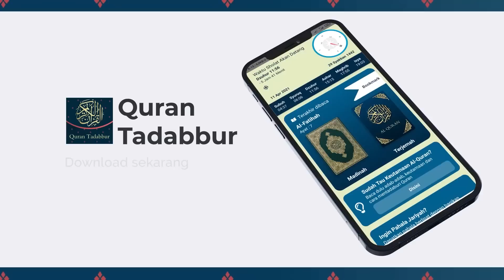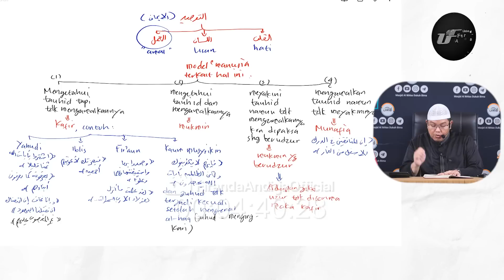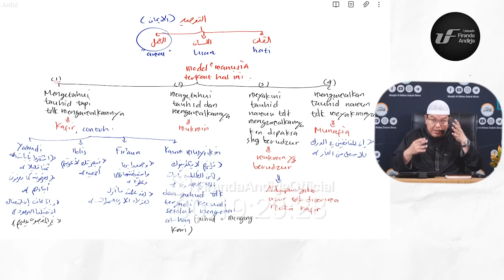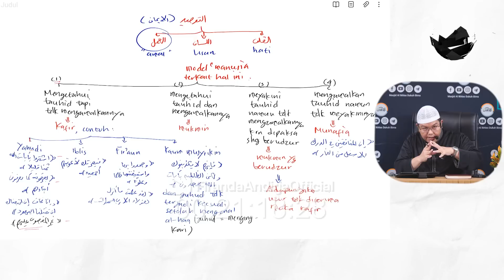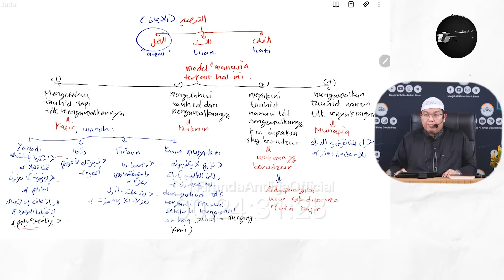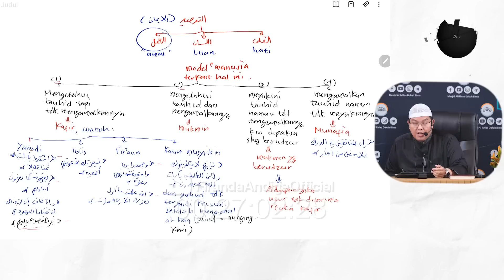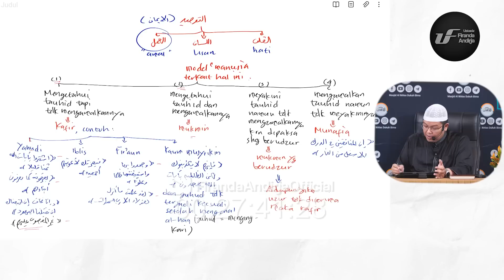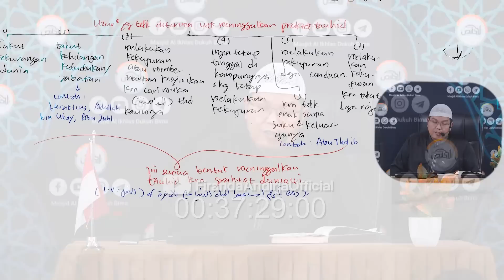Syarah Kitab Kasyfu Syubhat (Bagian-17 / Penutup ) - Ustadz Dr. Firanda Andirja M.A